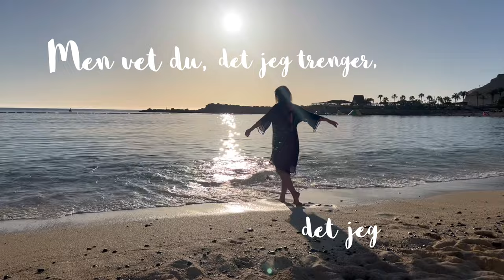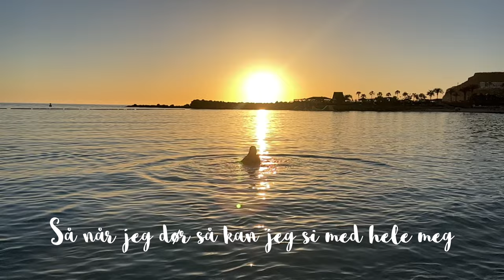Maria Mohn - Forglemmegei (Lyrics video)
Forglemmegei - skrevet og fremført av Maria Mohn 2023
Produsert av Arve Furset
Gitarer: Torbjørn Alsos Raae
Mastring ved Björn Engelmann, Cuttingroom, Stockholm
Videoen er hjemmelaget, filmet på mor&datter-tur til Gran Canaria mai 2023, samt noen klipp av forglemmegei i hagen til en sangelev.

(p) 2023 Maria Mohn, under eksklusiv lisens til daWorks